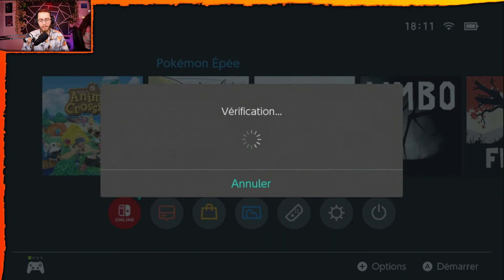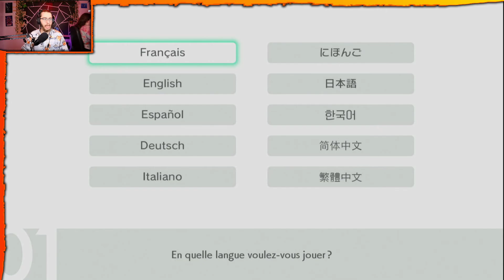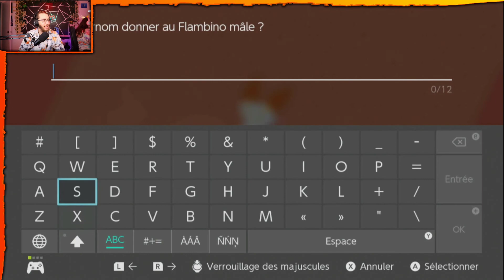Pokémon Épée 🔹01 - Let's Play par KALYO (FR, 1080p60)